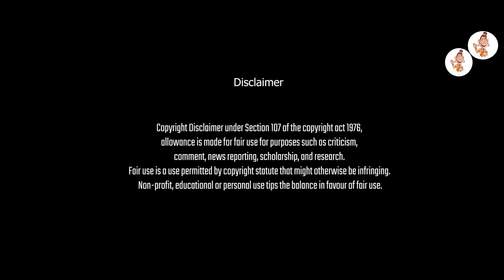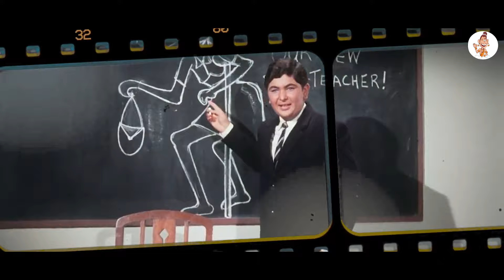जब पत्नी नीतू ने किया था ऋषि की girlfriend को फ़ोन…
बॉलीवुड के मज़ेदार क़िस्से…
Bollywood ke mazedar kisse…

This channel is about Bollywood News.
You will get TV serials ,Web series & Movies Information Here.